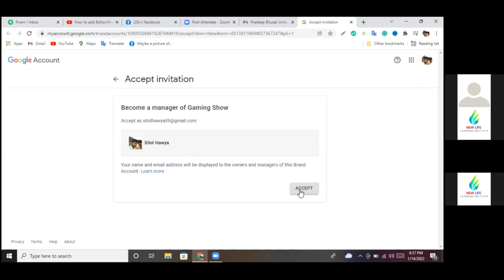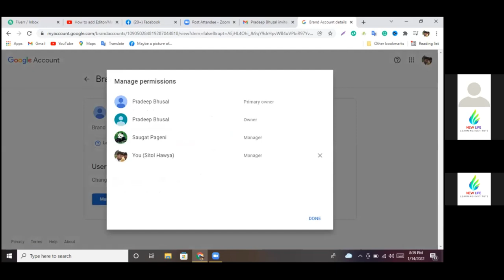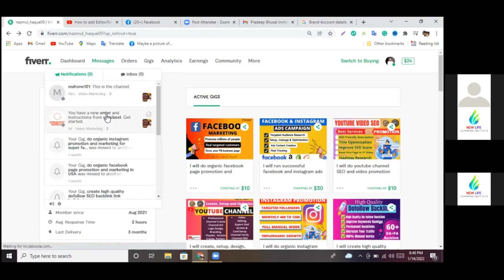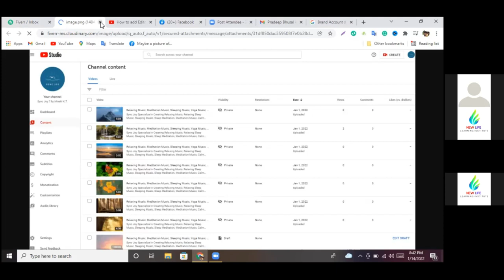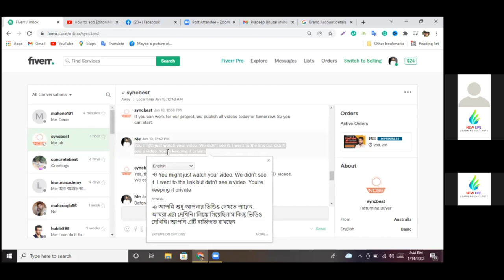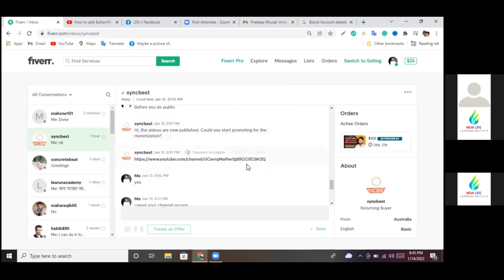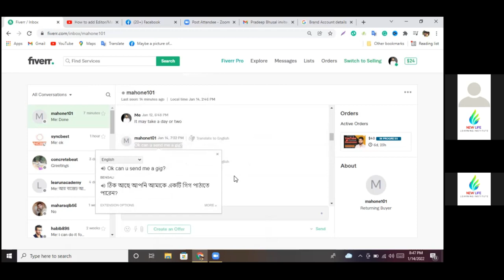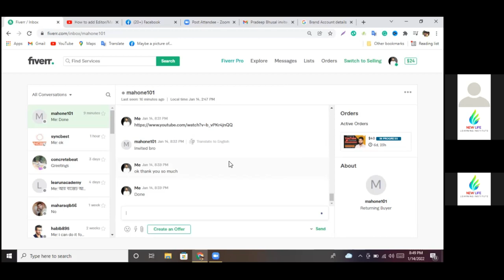টাঙ্গাইল থেকে আমাদের স্টুডেন্ট নাজমুল হক $160 ডলার এর কাজ পেল। How to make money on fiverr